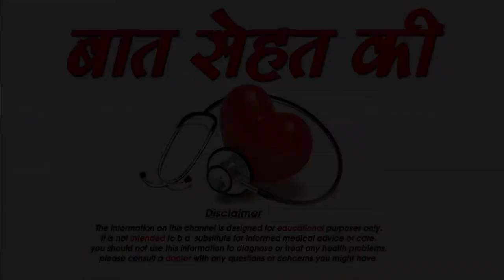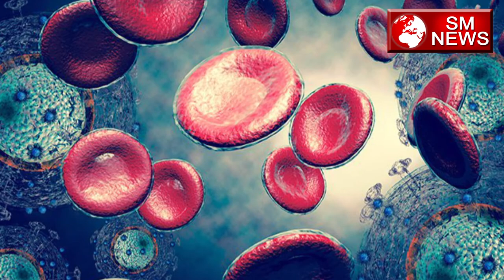मिल गया एड्स का इलाज -how natural treatment for hiv aids